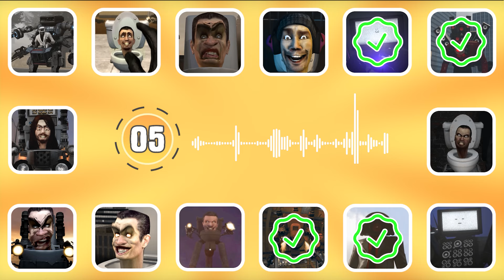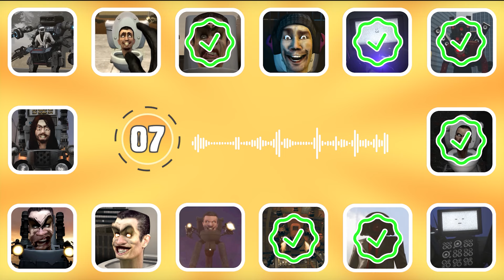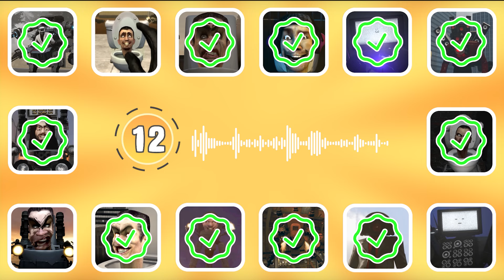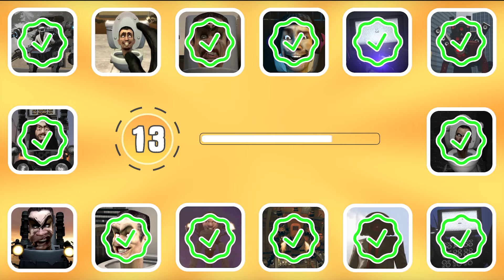GUESS skibidi voice #10 Flying Engineer Toilet, Titan TV Man, Speaker Woman | Skibidi Toilet's Quiz